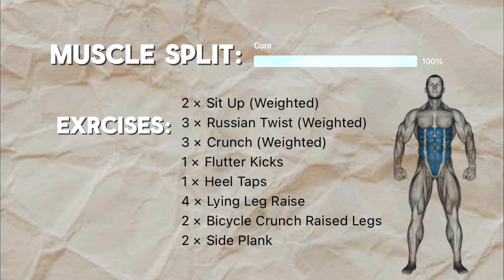7-Minute Core Workout at Home | Strengthen & Tone Your Abs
Ready to fire up your core? This quick 7-minute video will guide you through 8 essential ab exercises to build strength and tone your midsection. With just a set of weights (optional), you can complete this full core workout right from home in 30-45 minutes. Exercises include sit-ups, Russian twists, crunches, flutter kicks, heel taps, lying leg raises, bicycle crunches, and side planks.

Whether you're a beginner or looking to intensify your routine, this workout targets your entire core, helping you build stability and sculpt your abs. Follow along, focus on form, and feel the burn! 💪

No excuses—just grab your mat and let's get started. 🔥

Estimated workout duration: 30-45 minutes